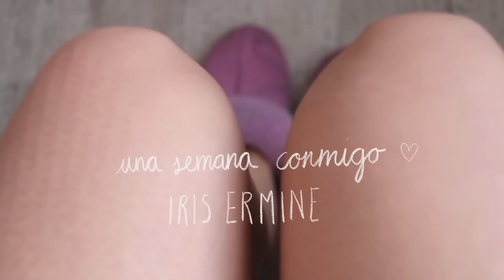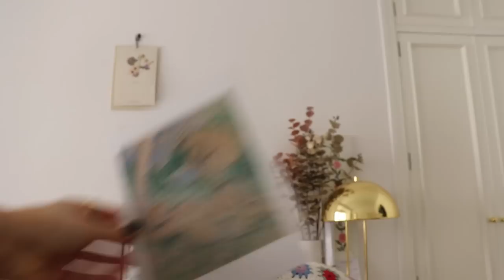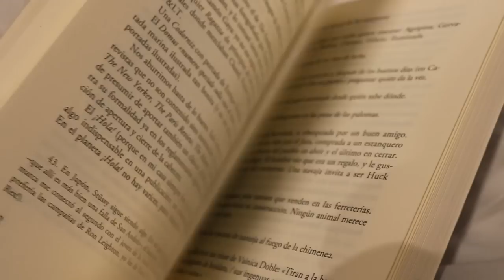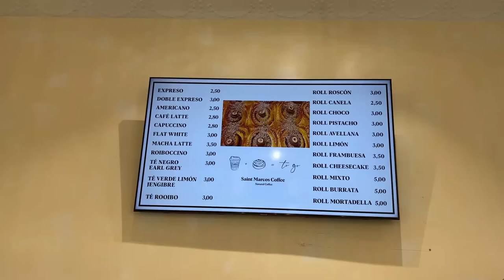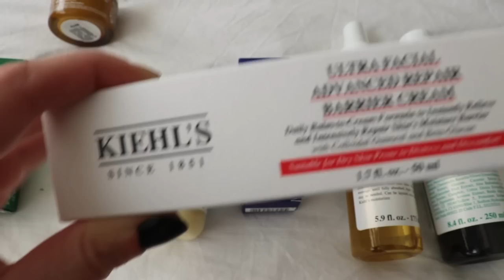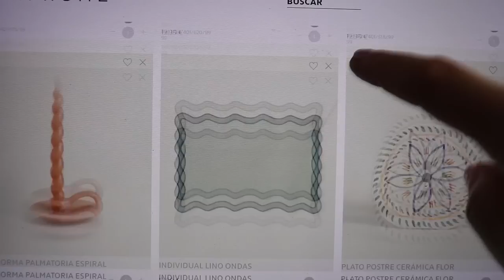VLOG- Una semana conmigo